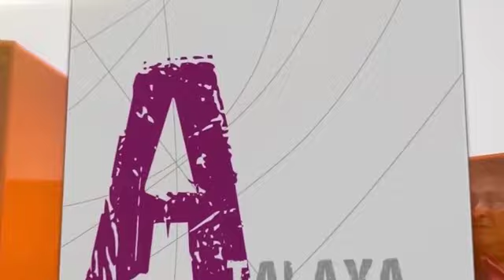FER 2013/2014. Preview. "Flamenco y Ciencias, dos realidades en conexión" Dr. Rafael Infante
FER 2013/2014. FLAMENCO Y CIENCIA. Conferencia: "Flamenco y Ciencia, dos realidades en conexión" Dr. Rafael Infante, catedrático, ex rector de la Universidad de Sevilla y coordinador del programa "Flamenco y Universidad". Universidad de Cádiz.